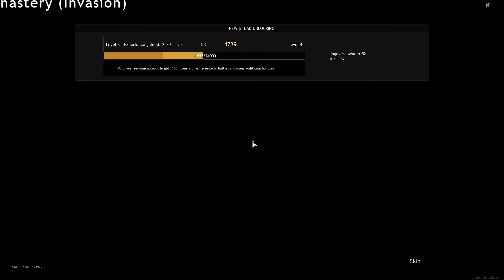My first look at Enlisted.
I finally got to try out enlisted. I enjoyed it for the most part although there are some things I feel need work. I believe this is from the second round I happened to play. I hope to play more especially with friends.